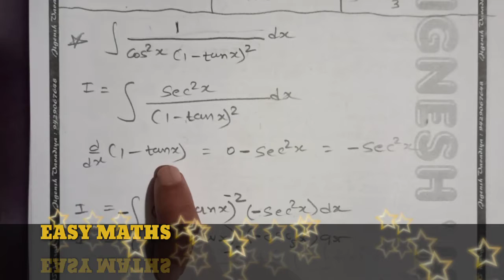INTEGRATION class 12 in gujrati solution/12 th(NCERT) mathematics integration exercise 7.2/sankalan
Aa channel ma tmne std 9/10/11/12/Engineering/government maths nu solutions easy trick sathe malshe.school level ma
Ncert board nu education malshe.Maths ma je pan Fear hy te a channel dwara dur krvni hu try krish.
Telegram channel ma pdf solutions malshe.

Our channel.